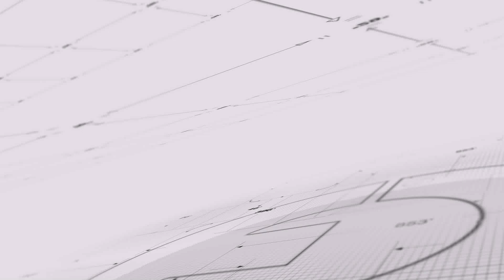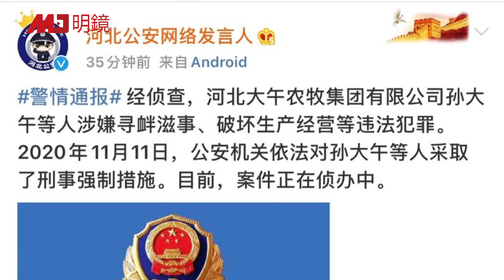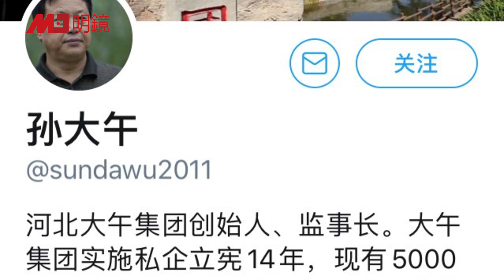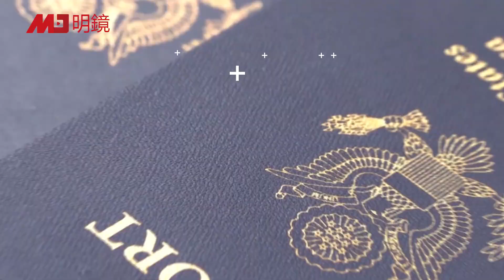刘晓波曾预言：孙大午必遭清算；北京迟来的道贺，怕押错注？大内宣升级，习思想无孔不入；中国战机已超俄罗斯，成西方空中最大威胁 | 热点背景（20201104）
刘晓波曾预言：孙大午追求宪政，必遭清算
北京迟来的道贺，怕押错注？
中共大内宣升级，“习思想”无孔不入
中国战机已超俄罗斯，成西方空中最大威胁